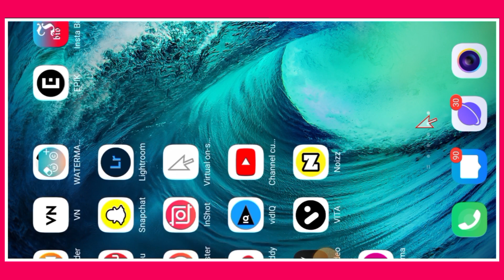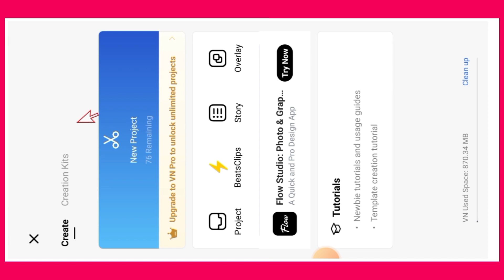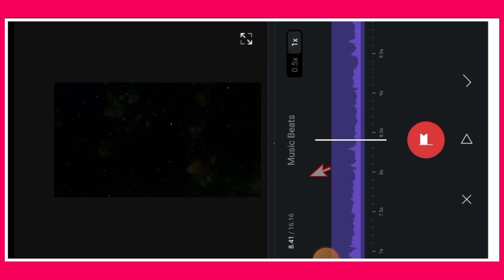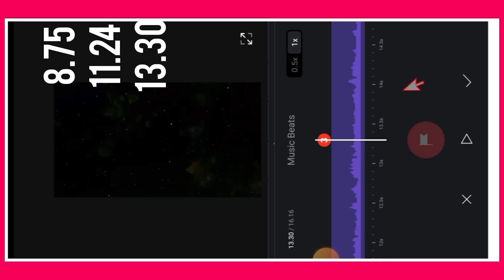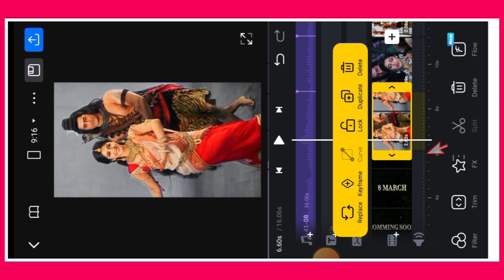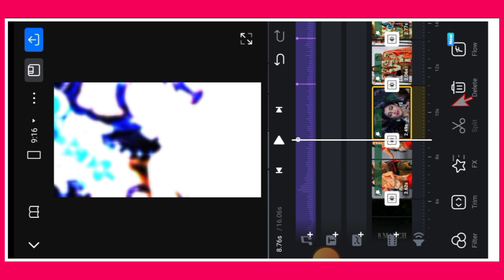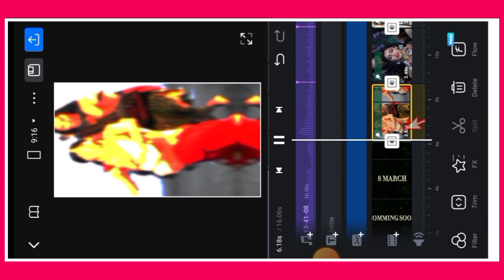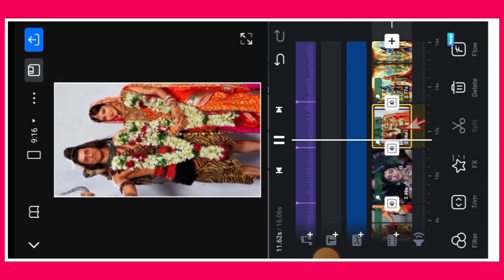MAHASHIVRATRI REELS EDITING TUTORIAL IN VN | COMING SOON 8 MARCH REELS EDITING IN HINDI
So guess Kay app viral reels and whatsapp status koi bhi application ke madhyam se video editing status video editing tutorial sikhana chahte hai to app bilkul sahi jagah par aaye hai aaj is video me aapko sikhaunga kaise koi bhi application ka istemal karke status video kaise edit Kar sakte hai

Your Query :-

Mahashivratri Special Reels Editing Tutorial

Instagram Viral Shivratri Reels Editing

Coming Soon Mahashivratri Reels Video Editing

Viral Shivratri Video Kaise Banaye

Mahashivratri Insta Video Kaise banaye 2024

status video kaise edit Kare

viral status  video kaise banaye
Coming Soon Reels Video Kaise Banaye Kinemster

Capcut se status video kaise banaye

status kaise banaye Capcut se 2025

New style video editing tutorial vn App

status video editing 2024

trending status video editing 2024

Vn app se coming soon mahadev video editing tutorial

Mahadev status video editing tutorial

Mahashivratri Video